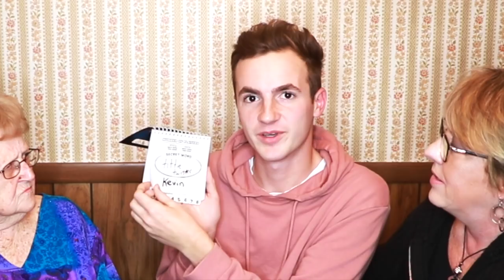Telestrations After Dark & FINALLY! MEET! MY! PARENTS!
This game was so fun to play with the fam! TelestrationsAfterDark is a must have for game nights and here's the link to purchase your own!